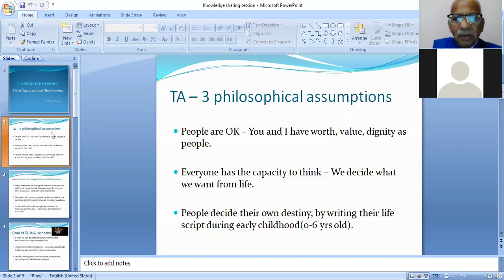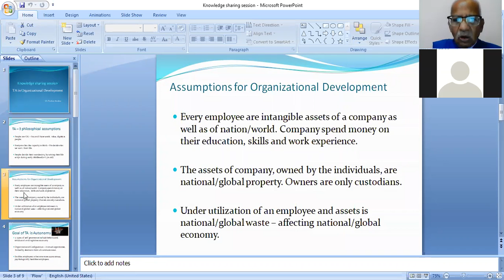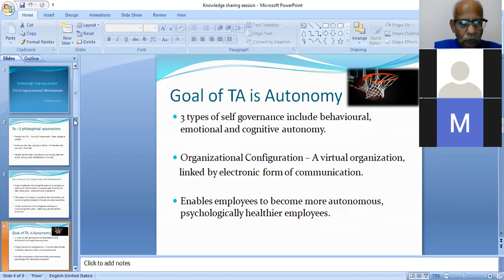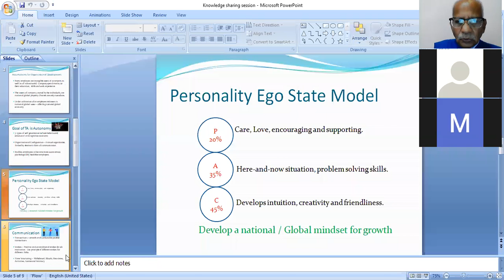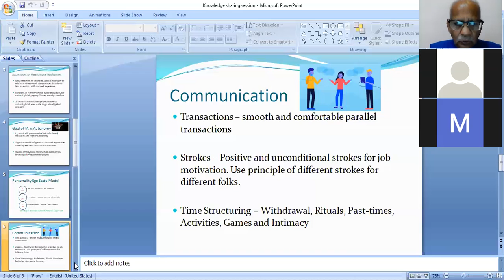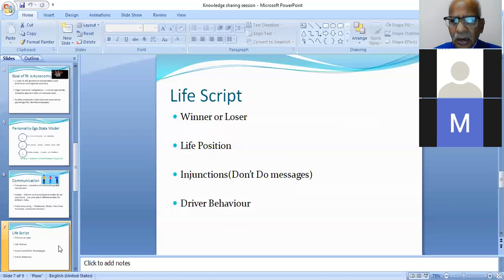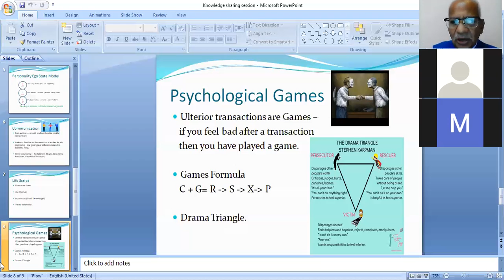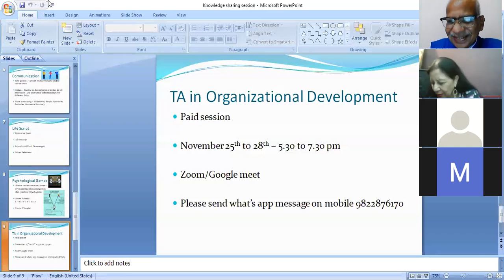Knowledge sharing session IAI3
Video from Dr. Neeta Parate